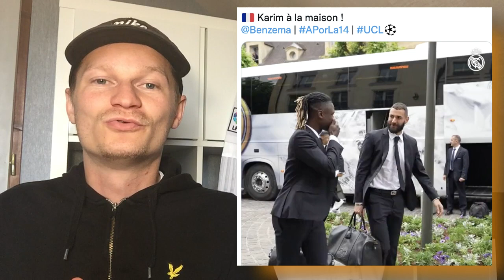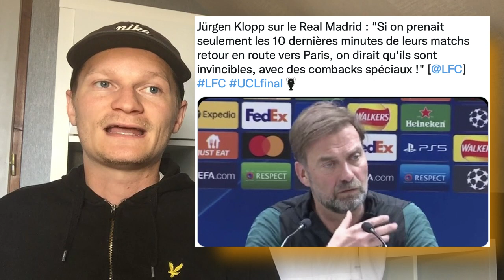🚨 SADIO MANÉ ENVOI UN PIQUE À BENZEMA .. / KLOPP NOUS A BERNÉ / LE MESSAGE DE PINTUS À FLORENTINO💪🏻